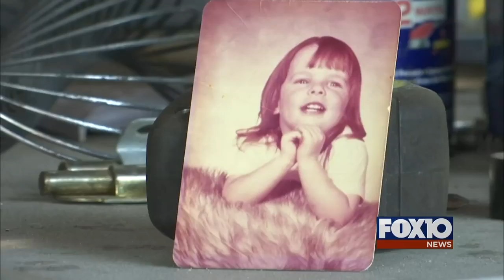The never-before-told story of Alabama's only Frederic death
As the ferocious winds from Alabama’s storm of the century began to whip south Mobile County in earnest, Linda Bosarge started having second thoughts about riding it out in a mobile home.